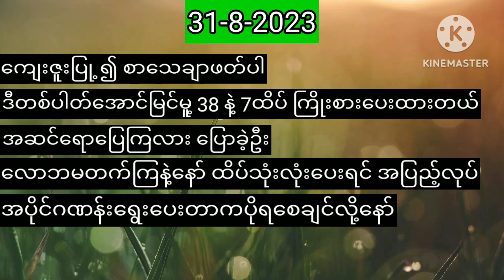အဆင်ပြေရင် Like ပေးခဲ့ဦး